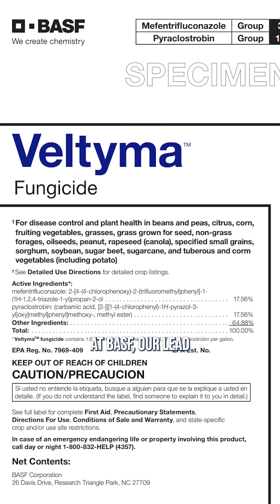We discuss Southern Rust in this week's BASF Disease Report.